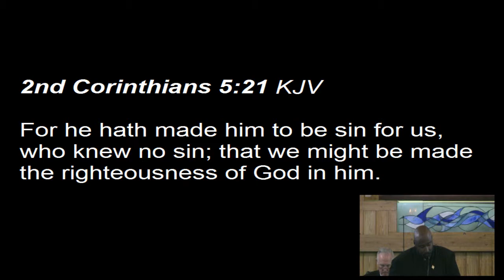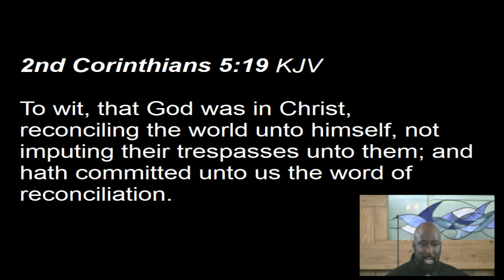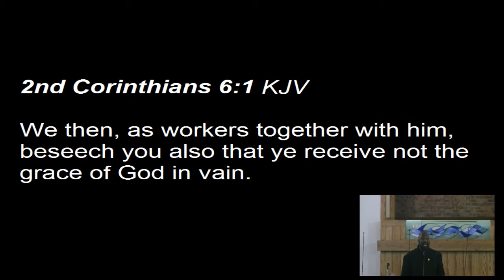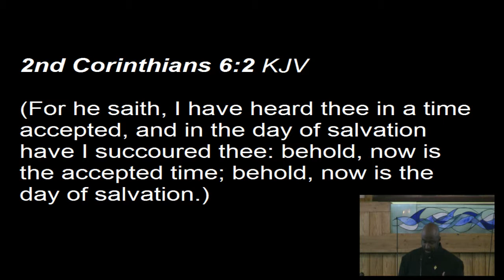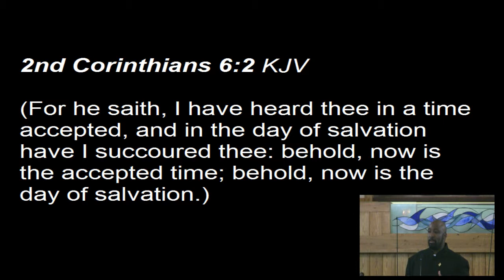God's Greatest Creation